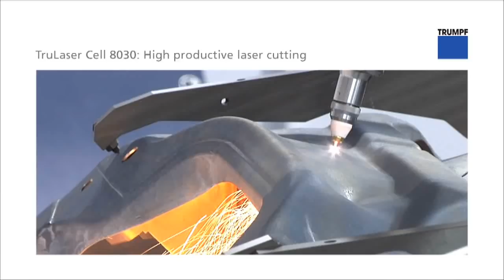TRUMPF TruLaser Cell 8030 Cutting Demonstration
The TruLaser Cell 8030 is a compact laser system for cutting 3D parts produced by hot-stamping. The laser cutting cell has broad appeal in the automotive marketplace where it adds flexibility and productivity into the manufacturing process. For more information about TRUMPF laser technology, visit us